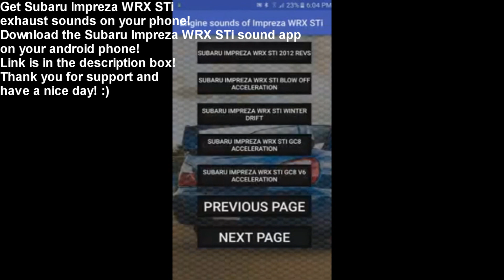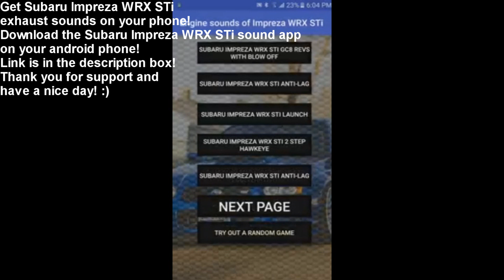Brutal 2015/2016 Subaru Impreza WRX exhaust sounds FA20 Compilation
Brutal 2015 Subaru Impreza WRX exhaust sounds FA20 Compilation